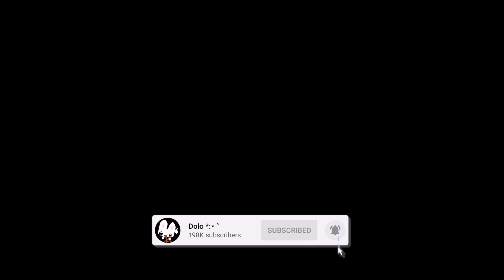xo kirill - krispy kreme [MV]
(prod.twntythreeproblem)

shot by vlong filmz and NGBHD

FOLLOW DOLO .. DM OR EMAIL FOR UPLOADS! :)